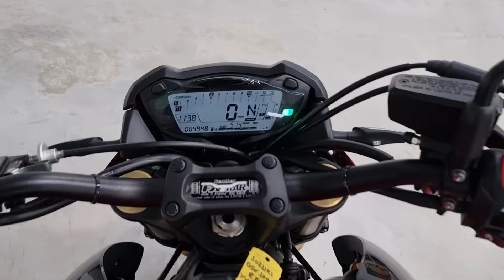Suzuki GSX-S1000 2019 - Completely Motorbikes